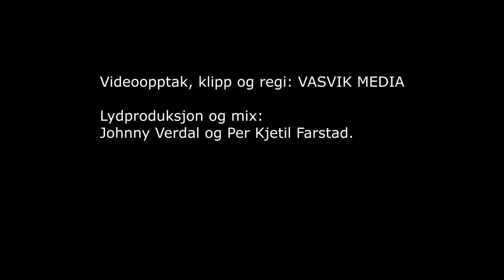(4228) Mannsdominans: Du ser kanskje Jesus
Opptak fra sangmøtet som Evangeliske Sanger i Sør arrangerte i Egersund Arena 2018 (8 kamera) Denne sangen er hentet fra jubileumsvideoen, som kan bestilles i sin helhet hos Evangeliske Sanger i Sør.

t/m: Jan Byfuglien 1979

Lydproduksjon og mix: Johnny Verdal og Per Kjetil Farstad.

Sang: Asbjørn Birkeland
Sang: Gunnar Birkeland
Sang: Ole Egil Østebø
Sang: Kjetil Løland
Sang: Torbjørn Andersen
Piano:  Beate Eikeland
Bass:   Kim Edvin Rasmussen

Takk til kamerapersonell: Asgeir Salte, Knut Jone Tjellesvik og Geir Øynes.